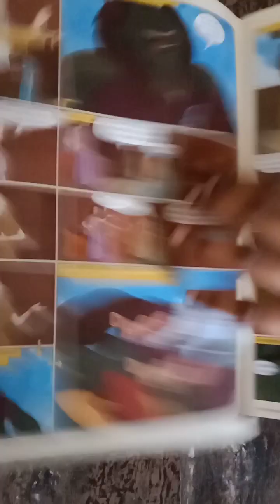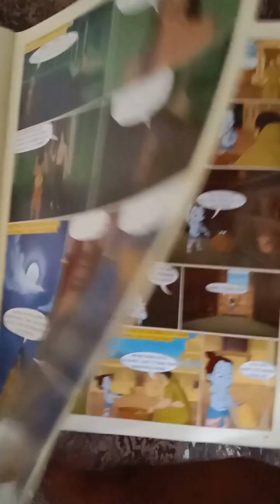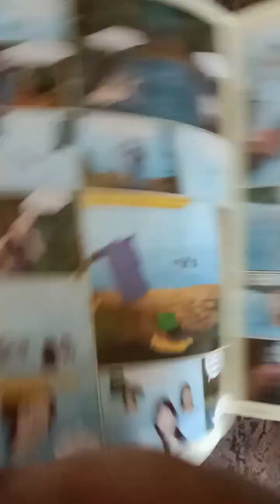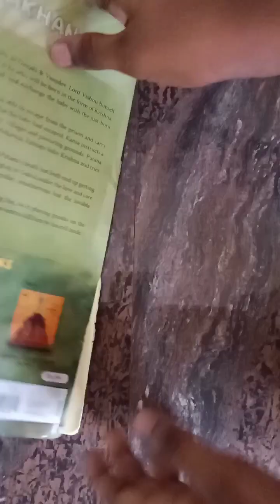Krishna Makhan chor book